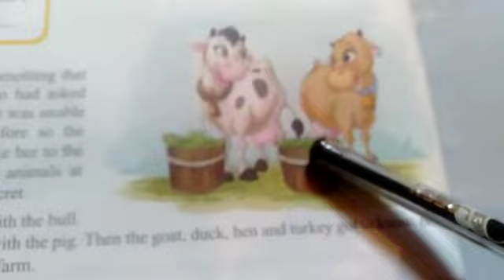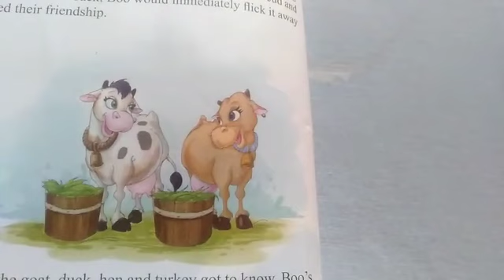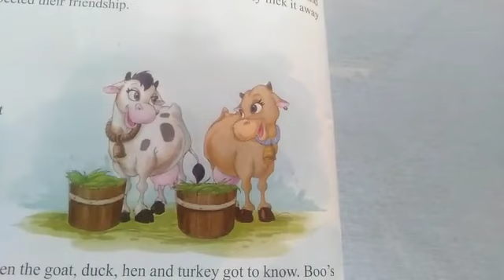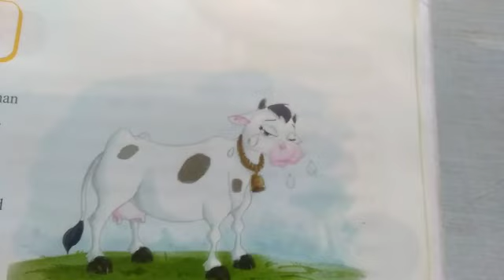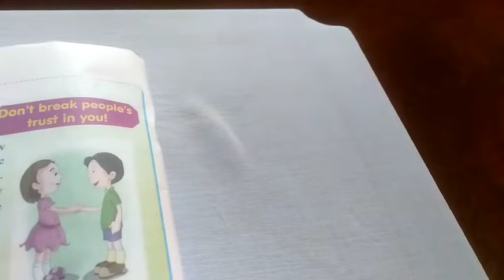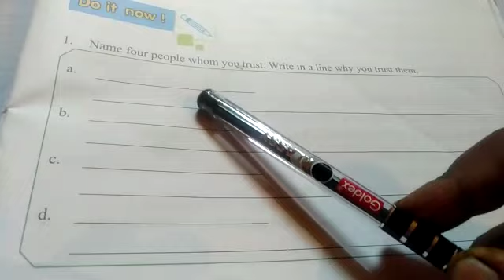Class 3 Moral Science